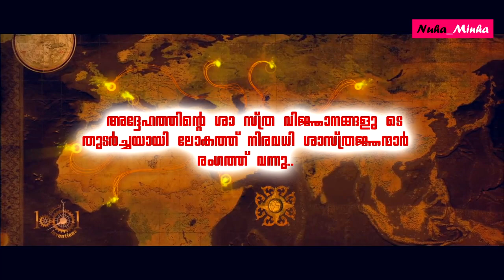The Father of Optics (Hasan Ibn al- haytham) | The Great Muslim Minds | Nuha_Minha | Islamic Cartoon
Ḥasan Ibn al-Haytham (full name Abū ʿAlī al-Ḥasan ibn al-Ḥasan ibn al-Haytham أبو علي، الحسن بن الحسن بن الهيثم; c. 965 – c. 1040) was an Arab mathematician, astronomer, and physicist of the Islamic Golden Age. Also sometimes referred to as "the father of modern optics", he made significant contributions to the principles of optics and visual perception in particular. His most influential work is titled Kitāb al-Manāẓir (Arabic: كتاب المناظر, "Book of Optics"), written during 1011–1021, which survived in a Latin edition. A polymath, he also wrote on philosophy, theology and medicine.

Ibn al-Haytham was the first to explain that vision occurs when light reflects from an object and then passes to one's eyes. He was also the first to demonstrate that vision occurs in the brain, rather than in the eyes. Building upon a naturalistic, empirical method pioneered by Aristotle in ancient Greece, Ibn al-Haytham was an early proponent of the concept that a hypothesis must be supported by experiments based on confirmable procedures or mathematical evidence—an early pioneer in the scientific method five centuries before Renaissance scientists.

In this module we used the cartoon from 1001 inventions for demonstrating Ibn al Haytham. Here is the link for 1001 inventions.

Thanks
Nuha_Minha